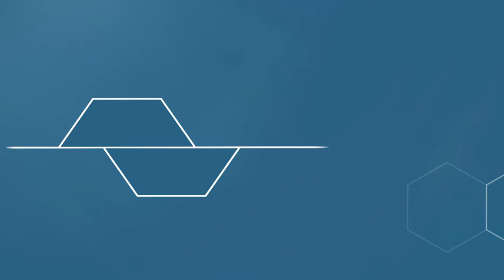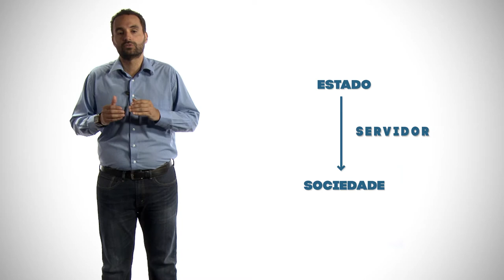M01V05 - O Papel do Servidor Público [GovSP]